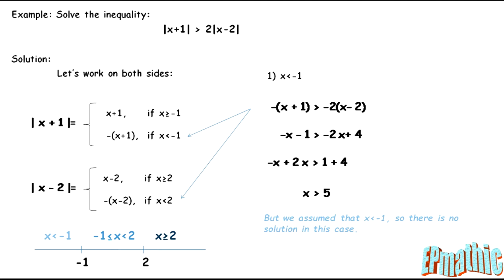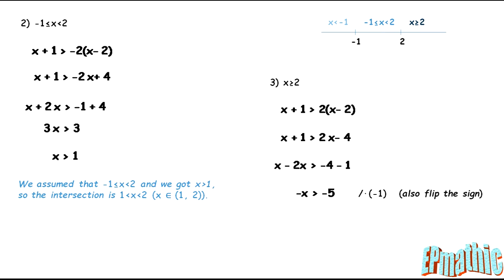Linear inequality problem 2 (Absolute value)